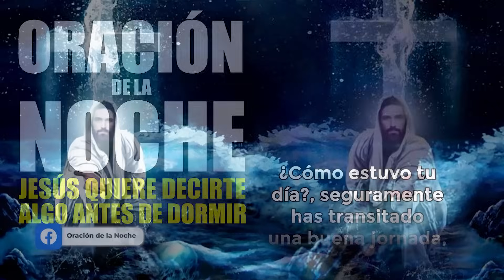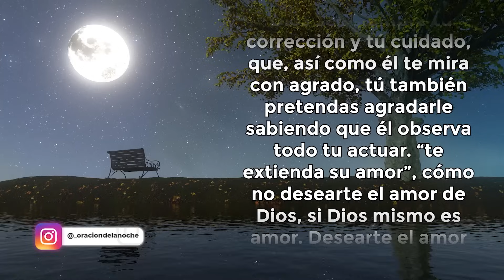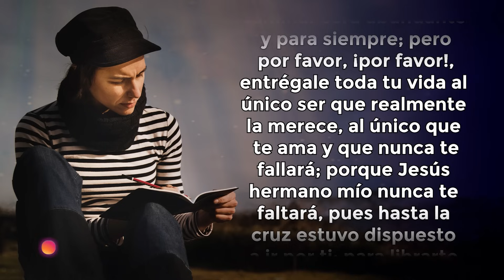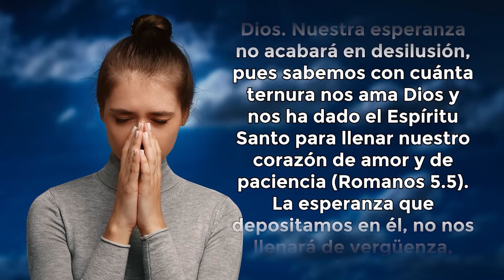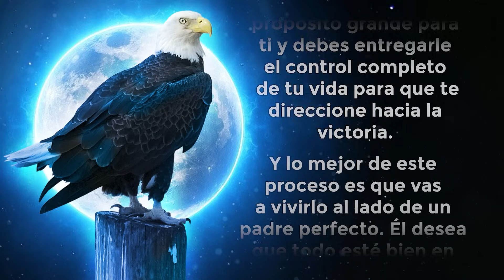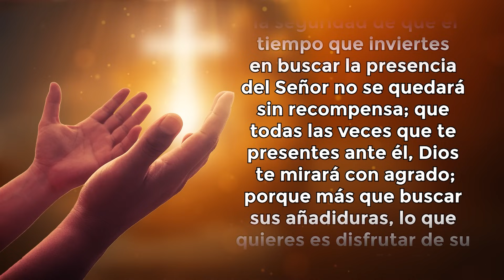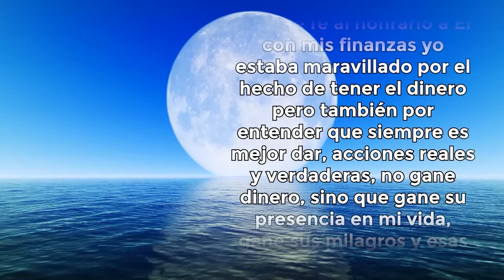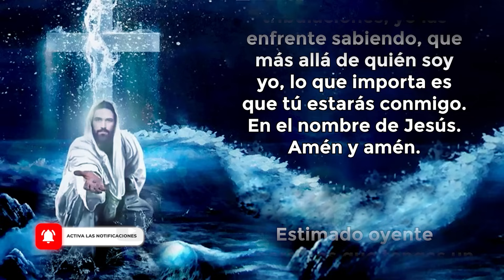ORACIÓN DE LA NOCHE 🌜Oración para DORMIR BIEN y CONCILIAR el SUEÑO ☪ ORACIÓN de la NOCHE 🌜